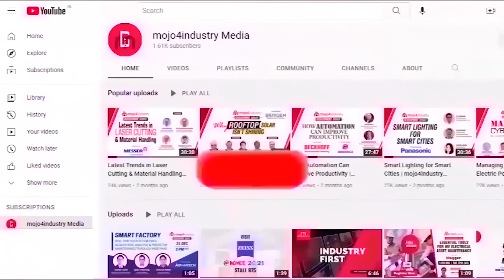Autonics Automation India | Automation Expo 2024 Special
Autonics, a South Korean company with a strong global presence, is renowned for its sensors and controllers. At the recently concluded Automation Expo 2024, mojo4industry had an exclusive conversation with Umesh Padmasali, Sales & Marketing Manager at Autonics Automation India, to explore the innovative solutions on display.

Watch this interview to learn more about how Autonics is shaping the future of automation in India and their plans for continued growth in this dynamic market. Don't miss out on these cutting-edge solutions designed to meet the specific needs of Indian customers.